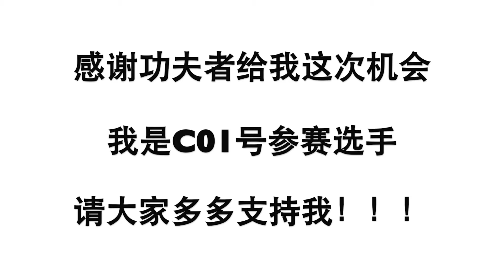第三届技能大赛C01参赛者